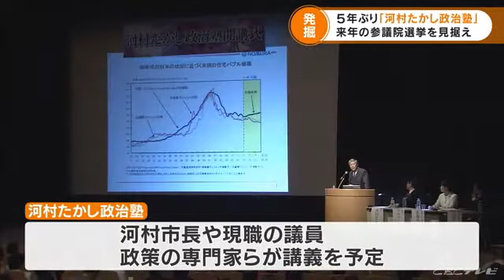「チャンスをゲットして」名古屋・河村たかし市長が５年ぶりに政治塾開講 人材発掘目指す 参加費３万円 (21/12/22 16:08)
およそ５年ぶりの「河村たかし政治塾」。参院選を見据え、人材発掘を目指します。

　「河村たかし政治塾」は、国会議員や地方議員の候補者養成を目指して、９年前に始まりました。

　前回からおよそ５年ぶり、４回目となる今回は、来年２月下旬から７月にかけて開かれ、名古屋・河村たかし市長のほか、現職の議員や、各種の政策の専門家による講義などが予定されています。

　河村たかし市長は会見で、政治に熱意を持った人たちの参加を呼びかけました。

　「たとえば減税だとか、子ども一人も死なせない名古屋、日本を作るとか、（政治は）良いこともできるので、チャンスをゲットしてほしい」
　（名古屋・河村たかし市長）

　参加費は１人３万円。定員は２０人で年齢制限はなく、募集は来年１月から始まります。